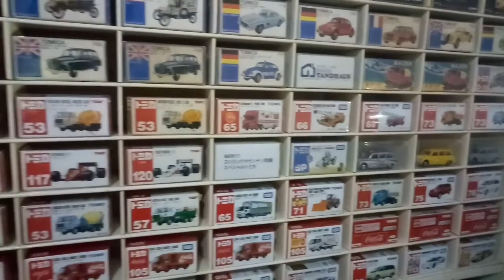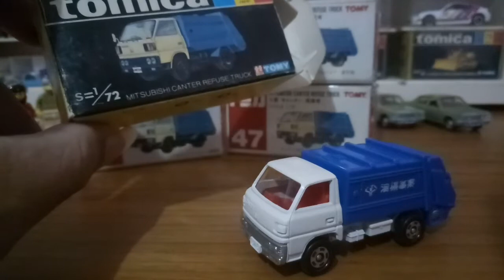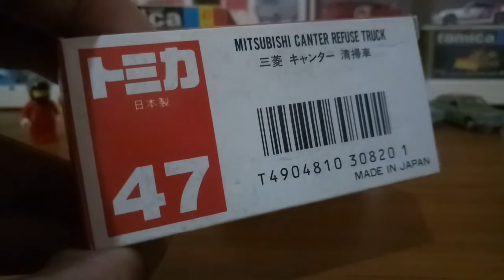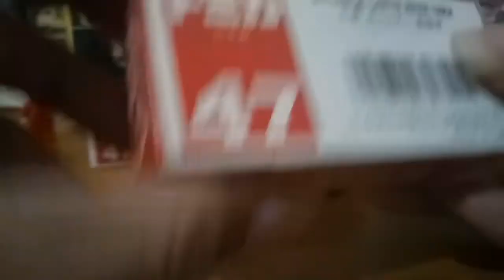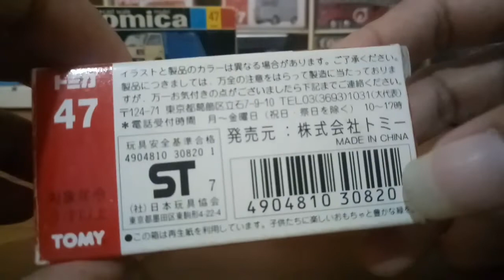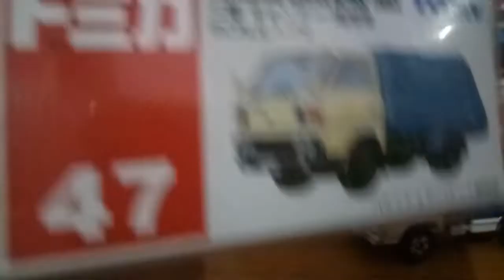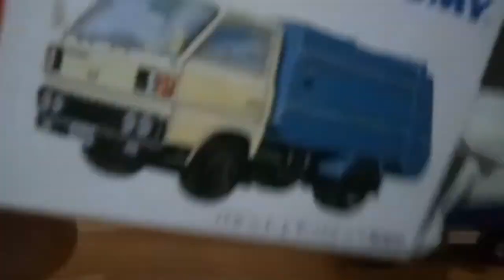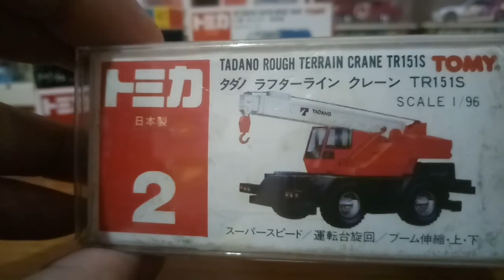Varian Kerdus Tomica No.47 Mitsubishi Canter Refuse Truck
Tomica No 47 Mitsubishi Canter Refuse Truck